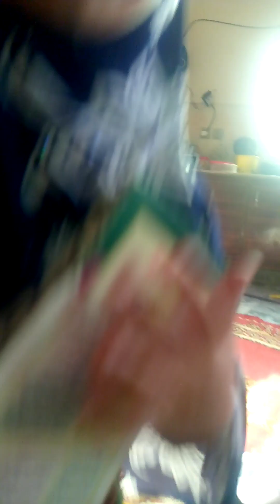kasy hy sb